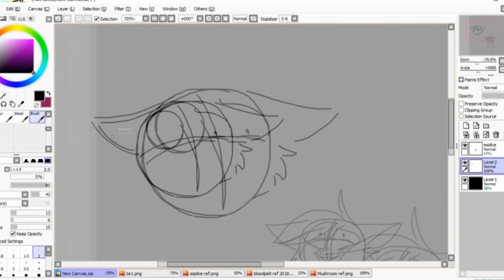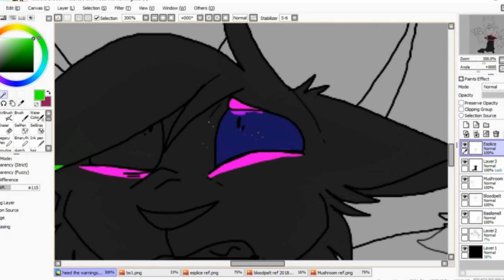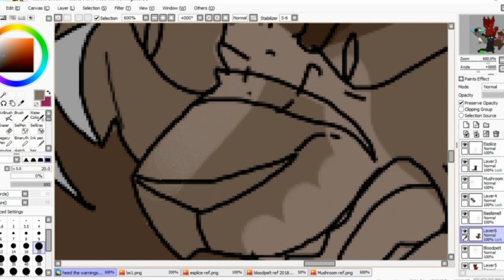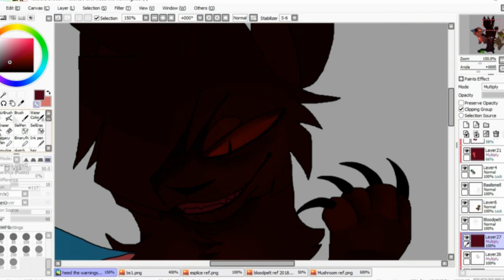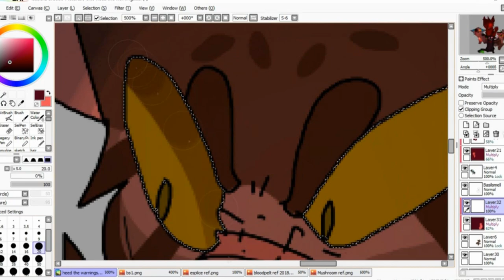BLOOD WARNING: Speedpaint // Heed their warnings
"I want to kill and show that I'm alive."
Esplice is a young cat who dwells in the dark forest with Thrushclaws band of rouges. All was going well with his rouge training, until he was told the legends of "the red beast."
The cat who comes after rouges in the dark and takes them away, and if they return, they return with horrific wounds. Mushroom uses this as a warning for Esplice to stay away from
her land. However, after the red beast's son himself, Basilsmell, decides to train with the rouges  he hears of these rumours. Basilsmell decides to use this as a way to taunt the young cat, telling him  even more horrible stories and traumatising him mentally. Soon after, Esplice decides to give himself his own wound, clawing a deep gash in his throat believing this will keep her away. Afterall, she wont hurt you if you're already scarred.. will she?
Oh man I am so excited for this speedpaint. Mainly cause I can finally properly introduce my boy Esplice!  He was given to me by Brainiac a while ago. He's one of the "modern" rouges and like stated above, has a horrific fear of Bloodpelt. which is ironic, as these two have yet to meet. He's mentored by Bullet, another dark forest rouge. Esplice is rather skittish and jumpy, sort of like younger Mushroom, but he's doing his best. When he inflicts the cut on his neck, he makes sure the wound is covered enough to not make him bleed to death, which is why he doesn't die from this. It was also super fun to draw Basilsmell again, since we haven't seen him since "do I wanna know"!  Also the reason I used a remix of the song is cause I plan to make a proper video with Esplice and the original song, as he deserves his own video. I hope you all enjoy the speedpaint!
Programs used: Pant tool SAI, Sony vegas (editing)
Characters: Basilsmell (belongs to VedaTheBrainiac) Mushroom, Bloodpelt and Esplice (belong to me)